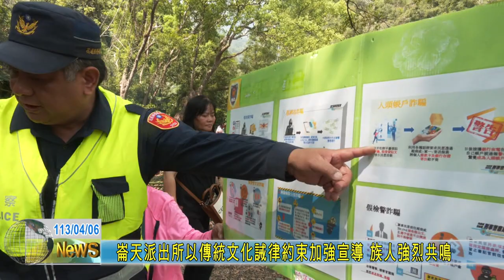20240406 12 崙天派出所以傳統文化誡律約束加強宣導 族人強烈共鳴